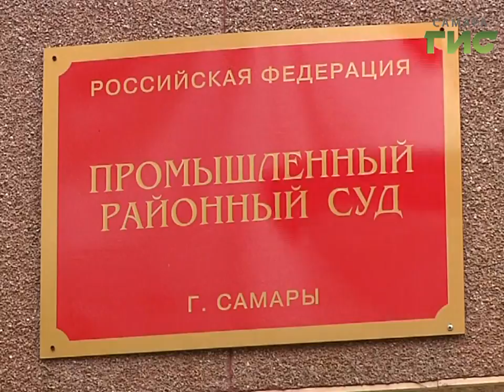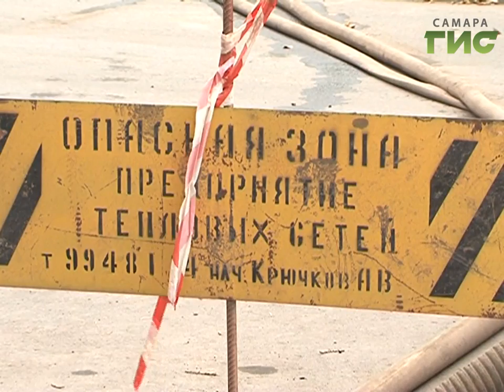"Сыскное дело" №403 от 24.10.2016